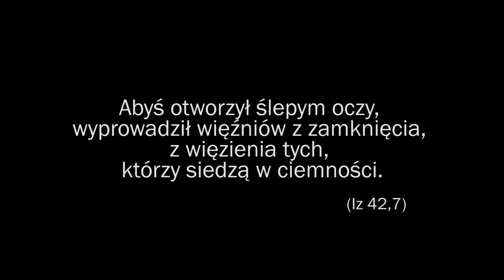Mrok i światłość - 1. niedziela po Epifanii - 08.01.2017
Lud, pogrążony w mroku, ujrzał światłość wielką, i tym, którzy siedzieli w krainie i cieniu śmierci, rozbłysła jasność. (Mt 4,16)